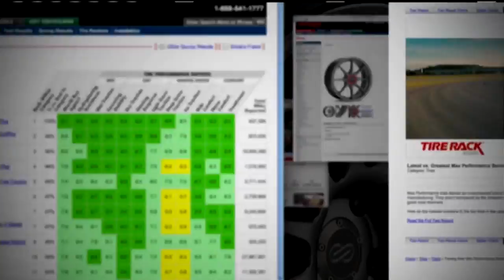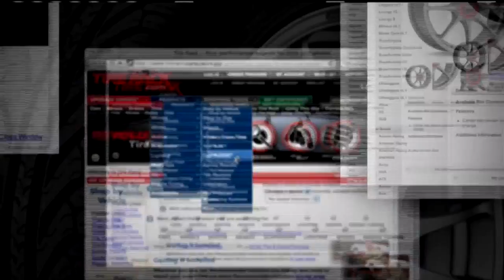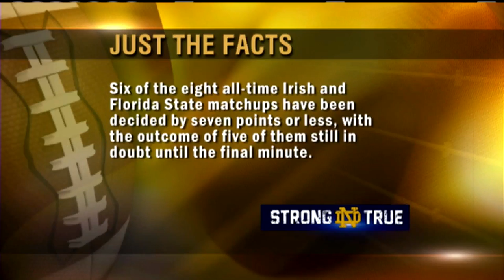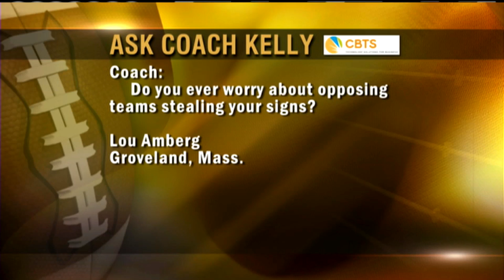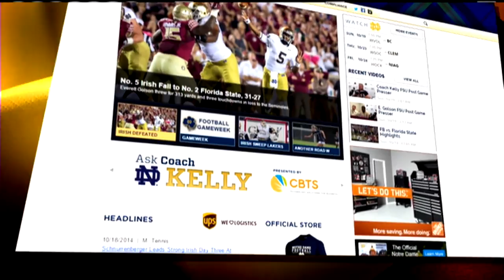Inside Notre Dame Football 2014 - North Carolina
Brian Kelly joins Jack Nolan to recap Notre Dame's game against Florida State .